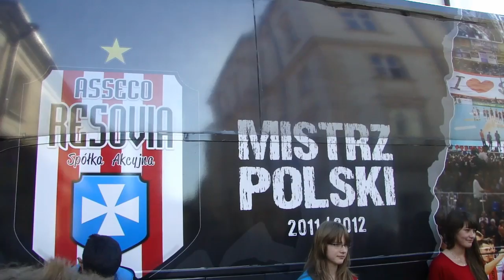Asseco Resovia Mistrz Polski 2012/2013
Oficjalne przywitanie siatkarzy Asseco Resovii na rzeszowskim Rynku 21 kwietnia 2013 r., dzień po zdobyciu mistrzostwa Polski. Ogólnie wielka feta na Rynku